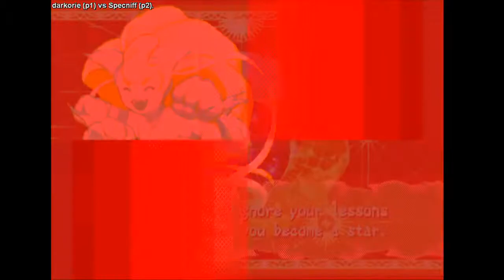Community Night 34 - Losers - Shugi vs Darkorie